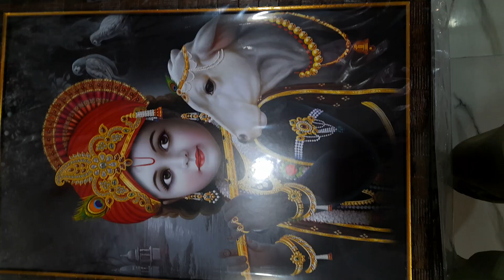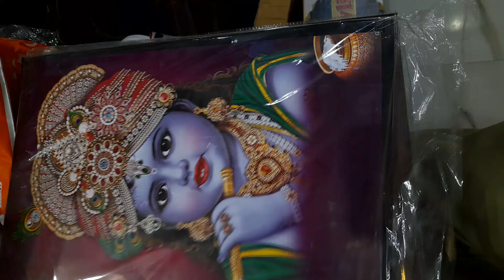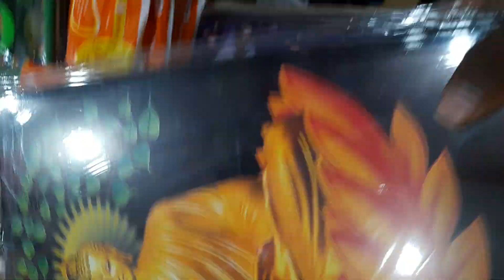Day 33/50 of 99 shop